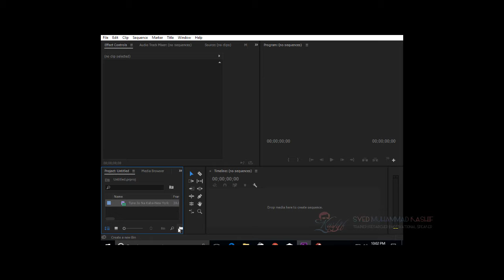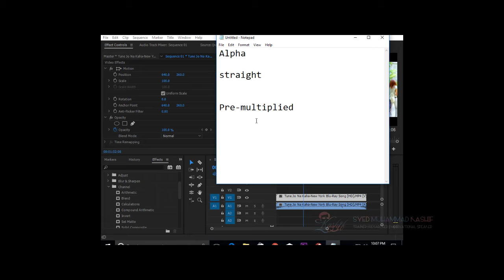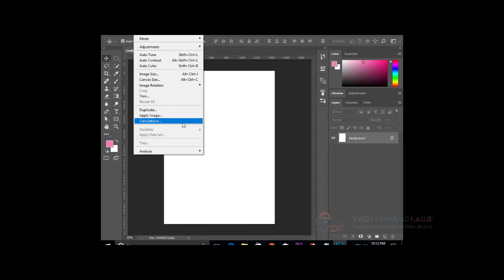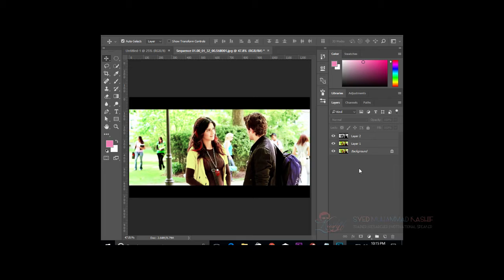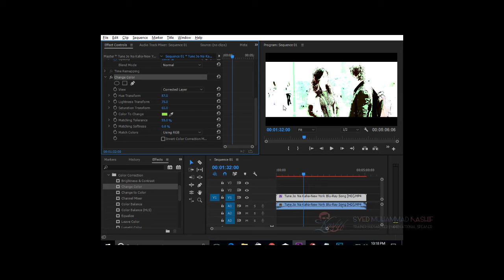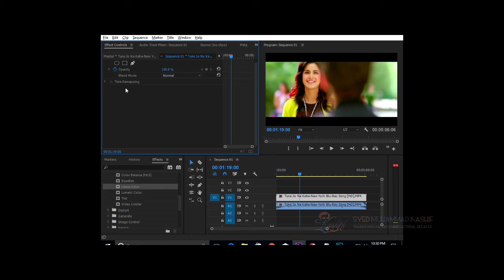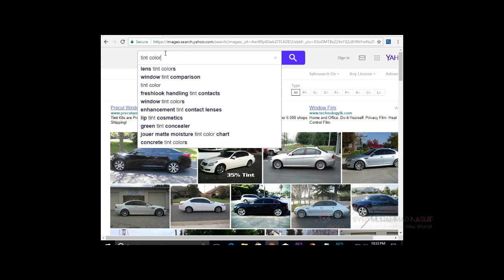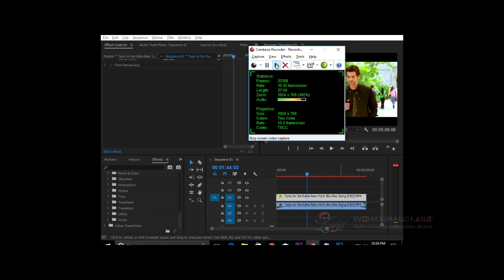Adobe Premier Pro CC 17 Session 06 Video Effects Urdu | Hindi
This is the Series of Session containing the information about Digital Video Editing using Adobe Premier Pro CC 2017. Current Session is covering the Video Effects available in Premier like, Working with Color Channels, Color Correction using effects, Distorting Fotages and Clips, Bluring and Generate fake Depth of Field.